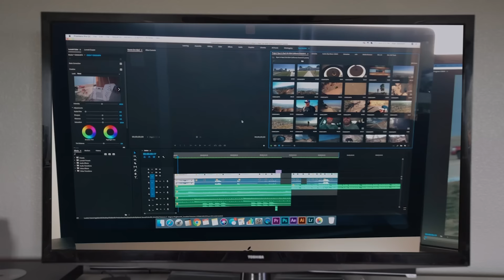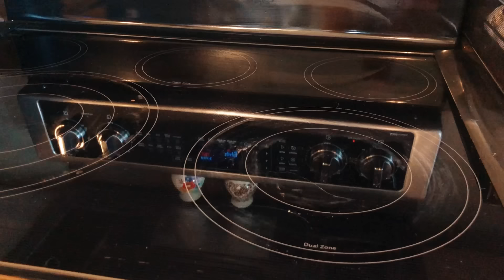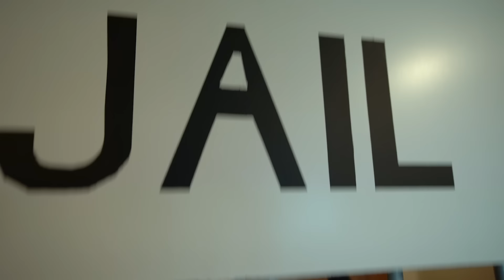Kate & Lilly FAVORITE Videos with Elsa, Anna, Maleficent, Merida, Ariel and more Princesses!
2018 was amazing! Kate & Lilly want to watch their favorite videos with you! The videos star Merida, Frozen Elsa, Anna, Maleficent, Ariel, and of course, your favorite twins, Kate & Lilly!